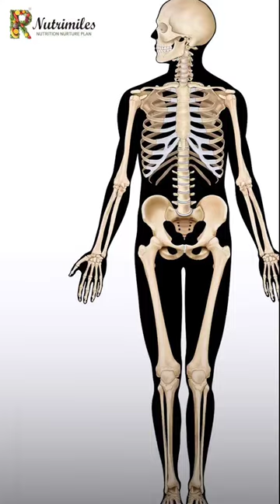reaking the myth that women shouldn’t lift weights! 💪🏋️‍♀️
Breaking the myth that women shouldn’t lift weights! 💪🏋️‍♀️ Strength training is empowering and essential for all. It enhances muscle tone, boosts metabolism, and supports overall health.
Embrace the weights and discover your strength—every rep brings you closer to your fitness goals! Let’s lift each other up!
Nutritionist Radhika designs a personalized diet to alleviate constipation and IBS, incorporating high-fiber foods like whole grains, pulses, legumes, fruits, and healthy fats for relief. Her holistic approach extends to managing PCOD, thyroid, reversing diabetes, controlling weight, ensuring comprehensive wellness. Follow @rnutrimiles for more health tips
𝐑𝐞𝐚𝐜𝐡 𝐮𝐬-
[Weight, Women, Strength, Health, Healthy Food, Healthy Habits, Rnutrimiles, Sri Ganganagar]